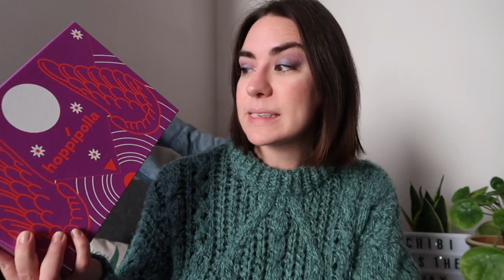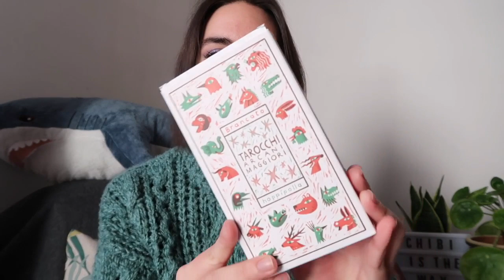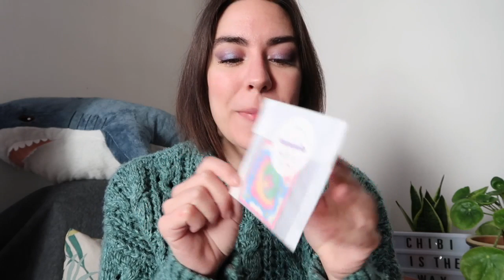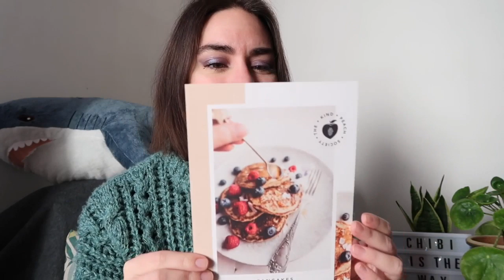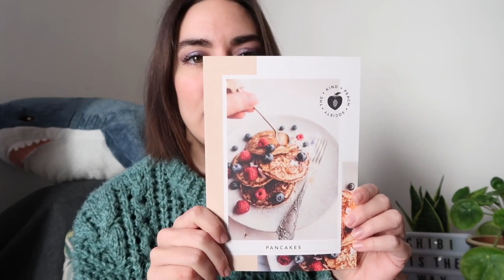Hoppípolla Unboxing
Oggi apro insieme a voi la Hoppípolla di Gennaio!